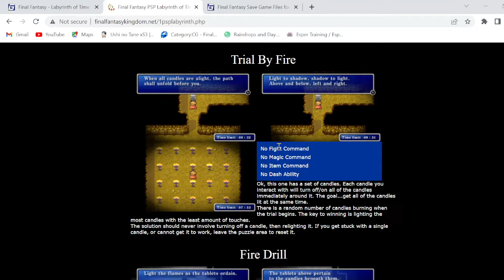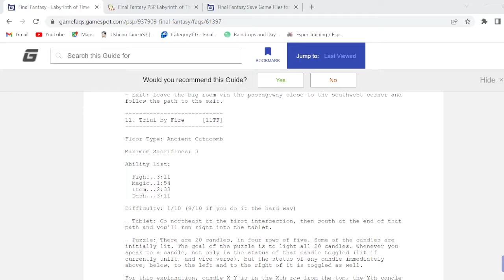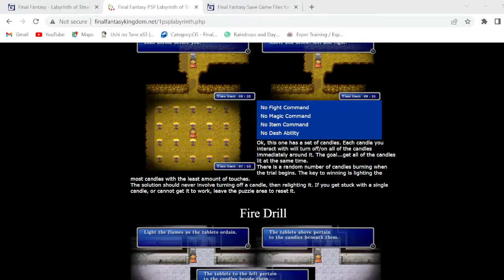Final Fantasy 1 PSP Indonesia Labyrinth of Time #12 - Panduan Trial By Fire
Labyrinth of Time adalah bonus dungeon yg bisa diakses setelah mengalahkan setiap Iblis yg menjaga Crystal, dan muncul setelah mengikuti pri berjubah dari kota cornelia ke bagian belakang Chaos Shrine. Di video ini saya menjelaskan mekanisme dari dungeon yg akan muncul, dan bagaimana caranya jika ingin berhadapan dengan versi tertentu dari superboss Chronodia.
Ini adalah project Youtube saya saat bermain Final Fantasy 1 versi PSP. Dan Insyaallah ini adalah langkah awal saya untuk menamatkan semua seri game Final Fantasy.
Walkthrough dari Gamefaqs yg gw pakai adalah ini :
Jika ingin membantu saya dalam bentuk donasi bisa dikirim ke link saweria saya di :